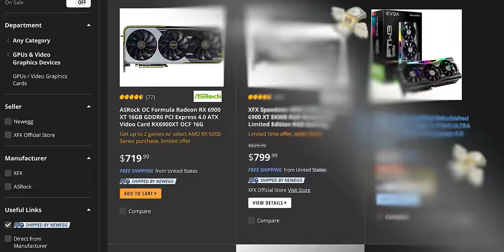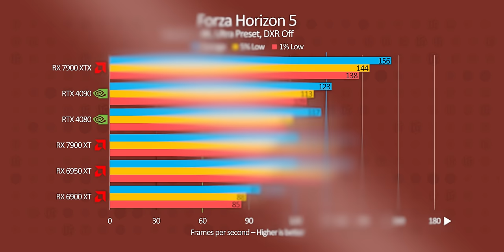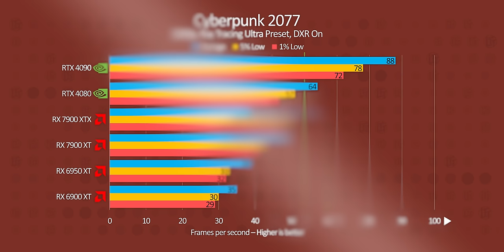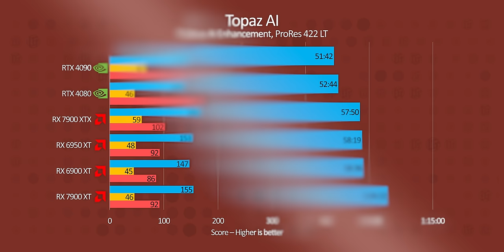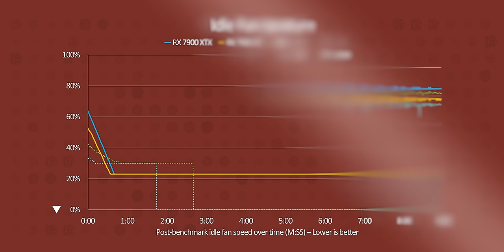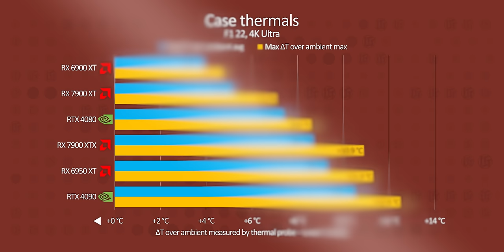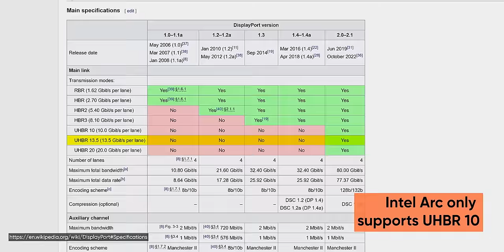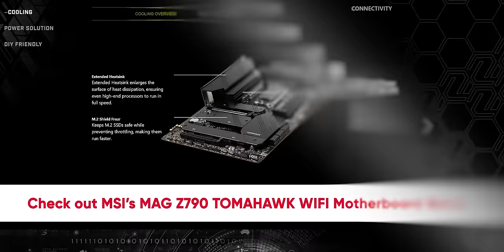This video will not age well... - AMD Radeon RX 7900 Series Review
Start your FREE PDQ trial now!

AMD’s new RDNA3-based Radeon RX 7900 series GPUs are finally here to compete with Nvidia’s RTX 4080 and 4090! At a lower price point, can they live up to the hype?

CHAPTERS
0:00 Intro
1:15 Specs and AMD's chiplet special sauce
2:58 4K Gaming Benchmarks
4:35 1440p Gaming Benchmarks
5:46 RT Gaming Benchmarks
7:26 Productivity Benchmarks
9:45 Resizable BAR / Smart Access Memory
10:20 AMD's new video encoder... We ran out of time to test it
10:41 Thermals & Core Clocks
12:10 Power Consumption & Performance per Watt
13:00 Idly uncovering some powerful bugs
14:57 Is the GPU market saved?
17:07 DisplayPort 2.1 but not UHBR20
18:01 We're enthusiastic! But it's not perfect yet
19:00 Conclusion - My next GPU